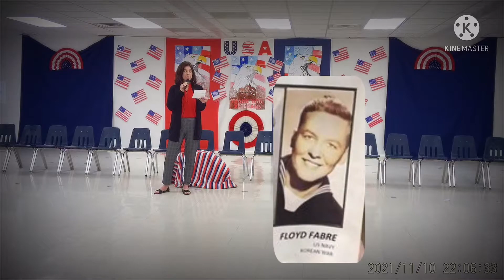Veteran’s Day 2021 -full program